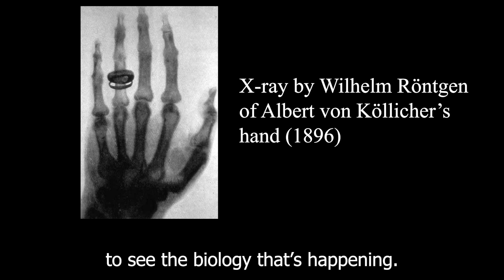MSc in Medical Physics at University of Galway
Kevin Byrne discusses the Masters in Medical Physics at University of Galway